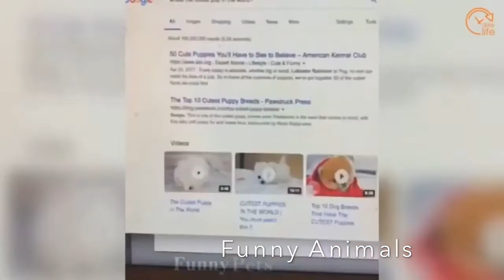Funny Animals Compilation 2021 , Funniest Cats and Dogs Videos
Hello there and welcome to another video. We provide the funniest Cats,Dogs and other animals videos on YouTube, Users can also re-upload our videos with permission. . . .

COPYRIGHT ISSUES 😊😊Our purpose, : If you see a clip that you own that you did not submit or give consent for use, when making COMPILATIONS, is NOT to steal other people's videos, but to share those in quality compilation with other people. One of our videos was shared by the owner and allowed for use or we purchased. Some videos we have not contacted the owner. We will remove the clip, video or come to an agreement. Thank you.  we have likely received false permissions and would be happy to resolve this for you!

CUTE CAT FUNNY CATS CUTE PETS CUTE KITTEN FUNNY KITTEN CAT VS DOG DOG AND CAT LOVE CATS LOVE ANIMALS FUNNY ANIMALS CUTE ANIMALS JUNGLE FOREST ZOO CATS ZOO ANIMALS BABY CATS BABY ANIAMLS DOGS CUTE DOGS HEN COCK GOAT HORSE WOLF FISH ELEPHANT SHARK STAR PAKISTAN USA INDIA DONKEY MONKEY CAMEL LION TIGER CATS DANCING CATS CUTE CATS LOVE LOVELY CATS PETS CUTE PETS CUTE PUPPY CUTE PUPPIES CUTE DOGS